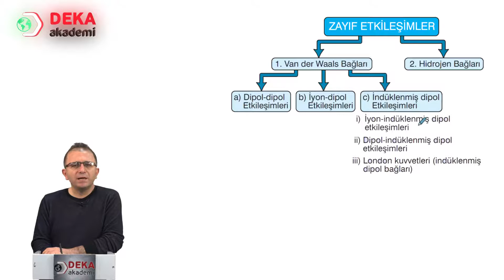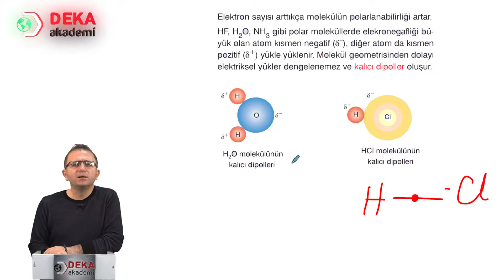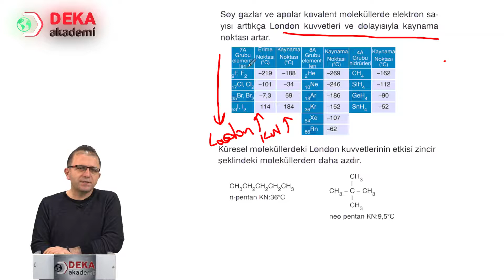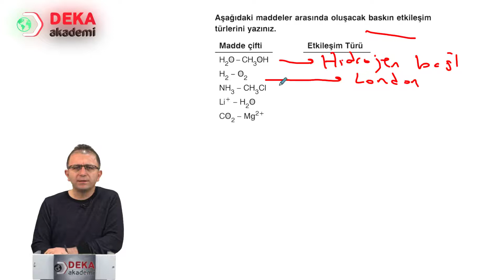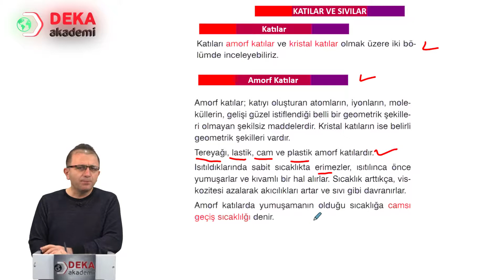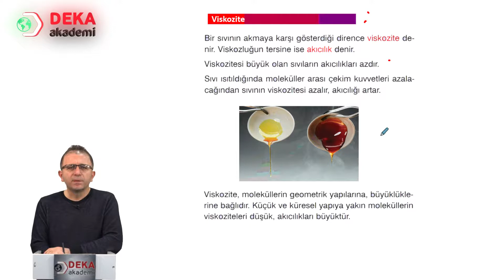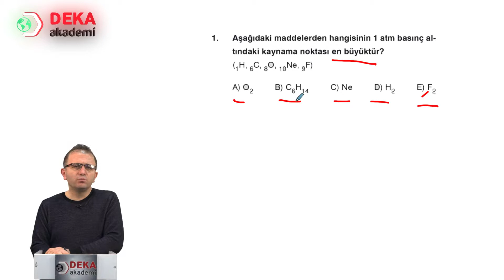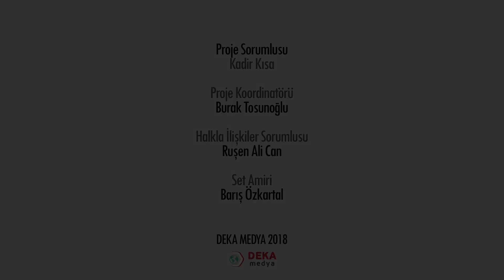010 - Kimya ÖABT - Kimyasal Türler Arası Etkileşim II - Derya Mete